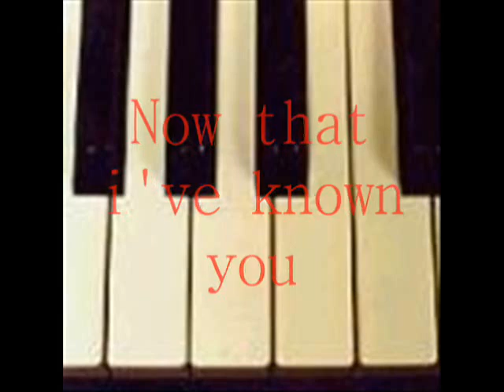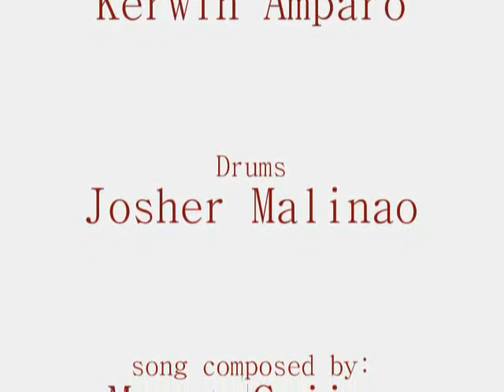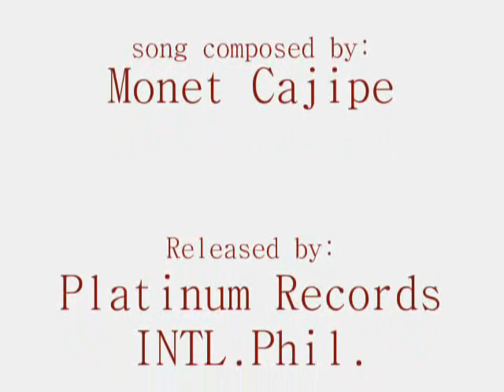Now that I've known you (Hudyat Band)